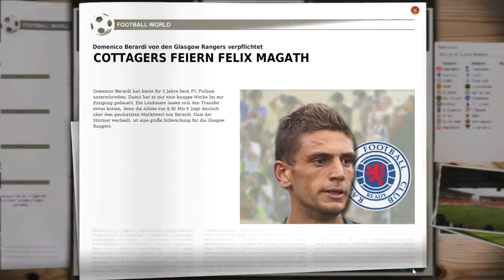Fussball Manager 13 - Let's Play - # 133 - Europa League Playoff - HJK Helsinki [Saison 3]